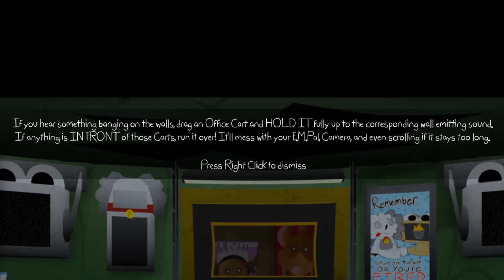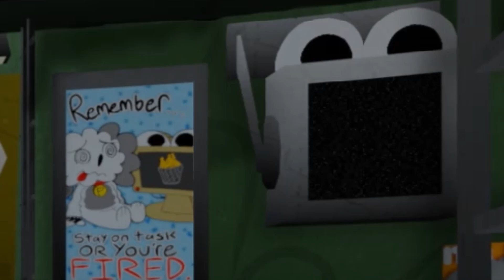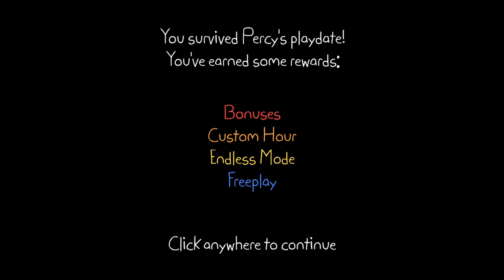OSTATECZNE STARCIE. 🔥 (Playtime with Percy)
absolutny peak.